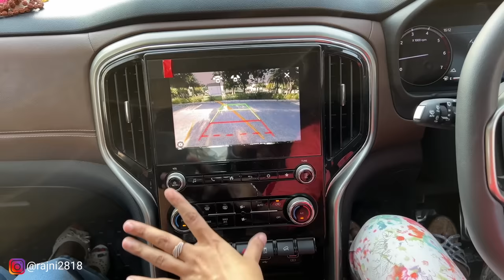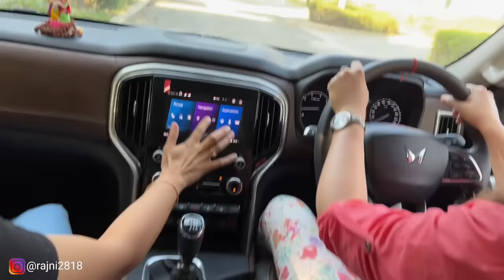Scorpio N Manual is better than Automatic ??Which one to consider🤯